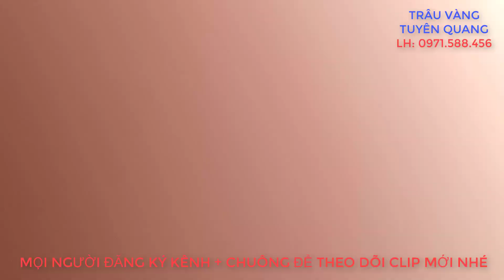BÁC HIẾN 60 TUỔI LÁI MÁY DẦU TRÂU VÀNG XỚI ĐẤT TRỒNG NGÔ | lh: 0971588456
BÁC HIỂN 60 TUỔI LÁI MÁY DẦU TRÂU VÀNG XỚI ĐẤT TRỒNG NGÔ
BÁC HIỂN 60 TUỔI LÁI MÁY DẦU TRÂU VÀNG TẠI XÃ YÊN NHUẬN HUYỆN CHỢ ĐỒN TỈNH BẮC KẠN | lh: 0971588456
- Chào mừng các bạn đến với TRÂU VÀNG TUYÊN QUANG là kênh chanel chia sẻ các clip về hướng dẫn sử dụng, các chức năng của máy Trâu Vàng, hướng dẫn sửa chữa máy và chế độ bảo hành của công ty TNHH Thiết Bị và Công Nghệ Cao INTESO. Chúng tôi chuyên phân phối và bán lẻ máy xới đa năng Trâu Vàng và máy nông nghiệp ở Tuyên Quang, Hà Giang và Bắc Kạn
- Mọi thông tin xin liên hệ hotline: để được mua máy Trâu vàng chính hãng và được giới thiệu đến đại lý ủy quyền của công ty trên địa bàn tỉnh Tuyên Quang, Hà Giang và Bắc Kạn